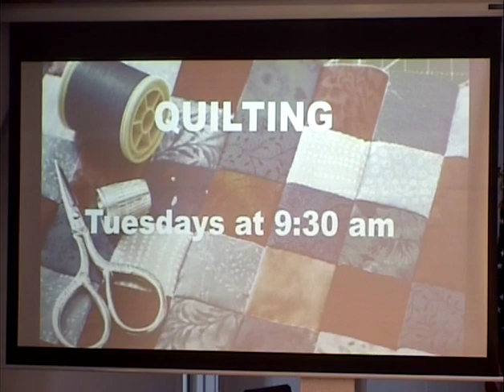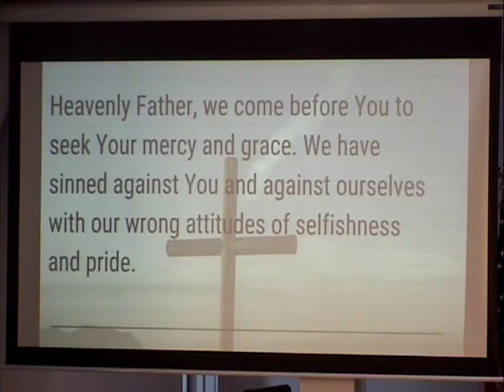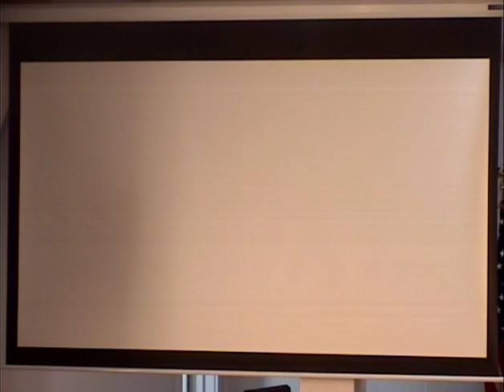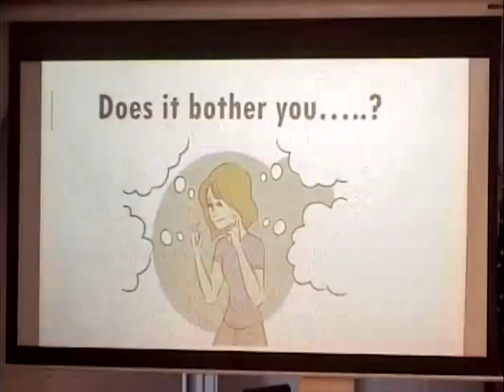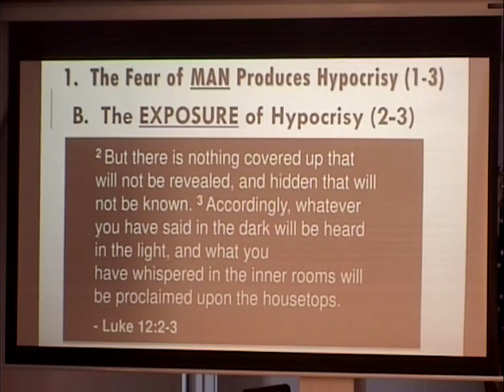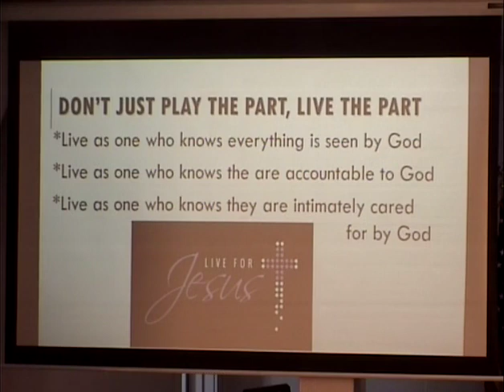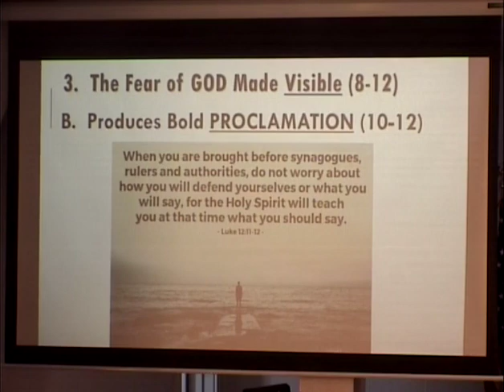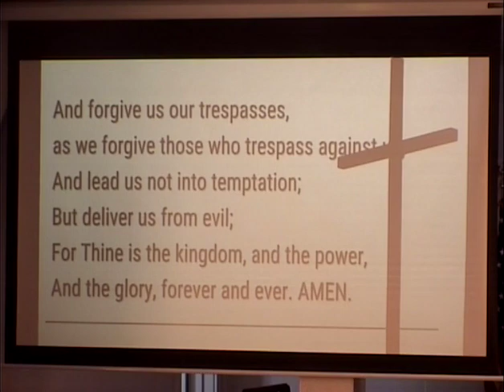Sunday Service 3-13-22 "The Right Kind of Fear"